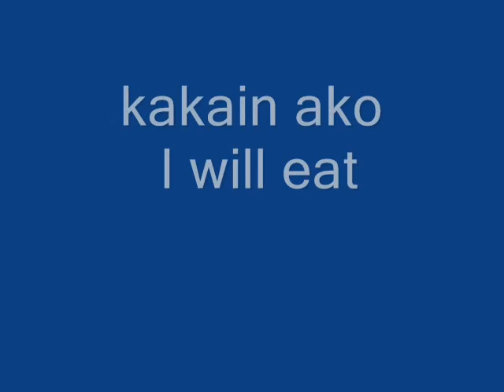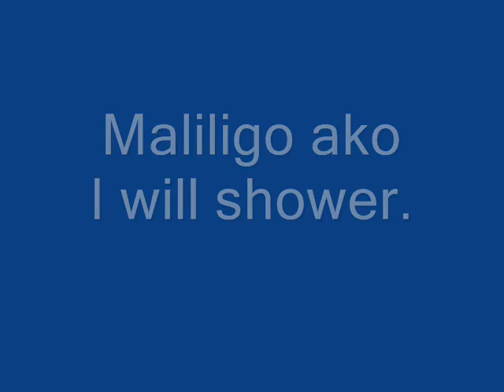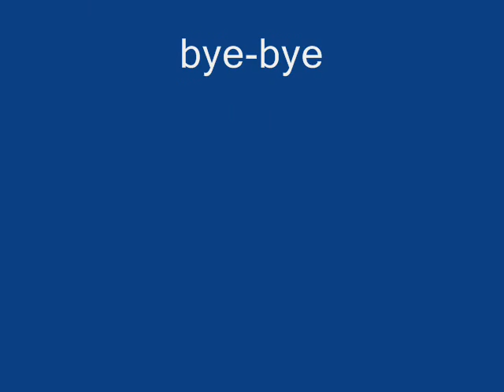Re: Learn Tagalog Part 4 Future-Tense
This is a correction to the video Tagalog "Future Tense" Philippine Television Appearances